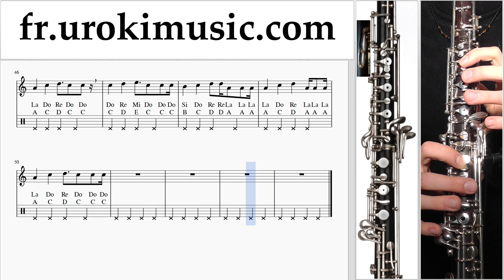Comment Jouer du Hautbois Maroon 5 - Girls Like You ft. Cardi B Tab Tablature um-i829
Comment Jouer du Hautbois Maroon 5 - Girls Like You ft. Cardi B Tab Tablature um-i829 S'il vous plaît écrivez dans les commentaires, comment rendre les leçons plus utiles pour vous?